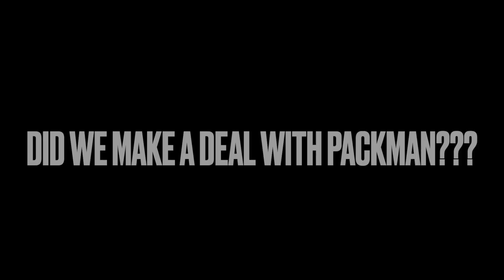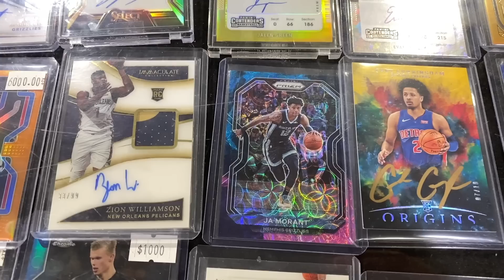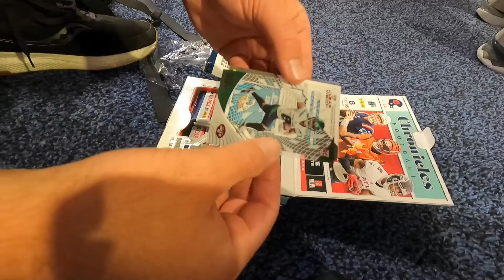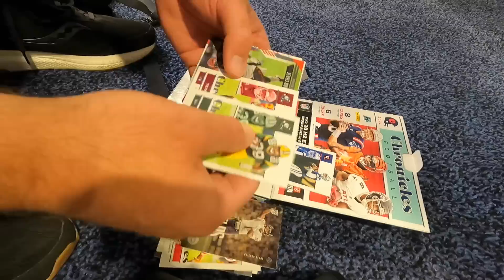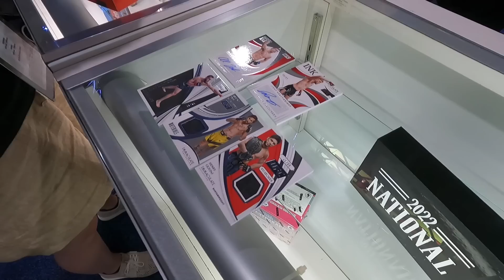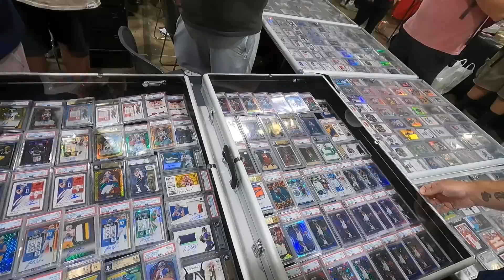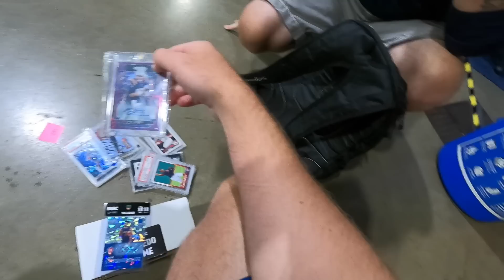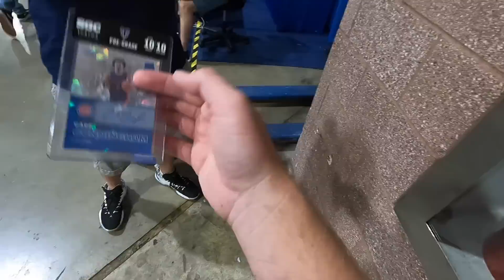Day 4 At The National! I Traded The Cade 1/1 For What???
In this video I take you along with me on Day 4 at the National Card Show! On this day we participated in a box war and traded away our Cade Cunningham 1/1 Auto! I hope you enjoy the vide0!

(You can also join using this link and then upgrade to the paid portion by going to # purchase-502-monitors)

1) Your address must be a US address! I only ship in a PWE (plain white envelope in the US)